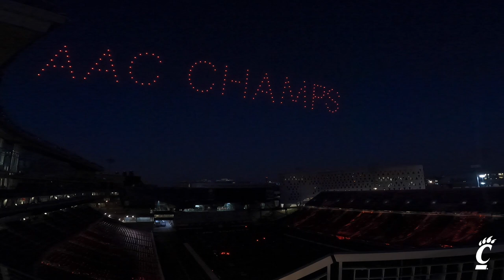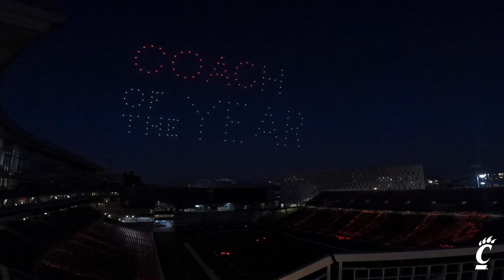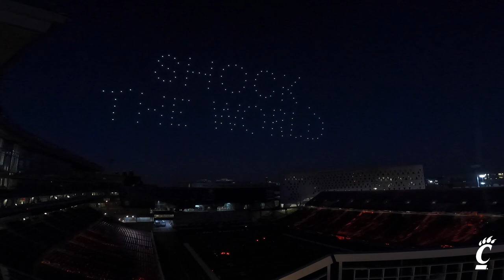Cincinnati Bearcats 'Light Up Nippert Drone Show' | presented by Under Armour